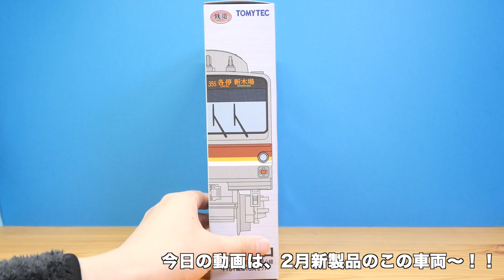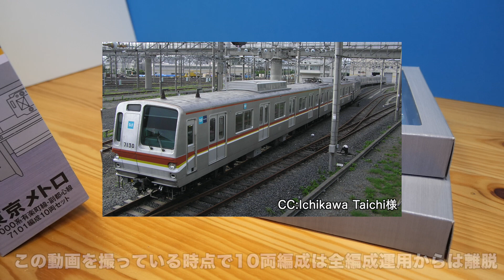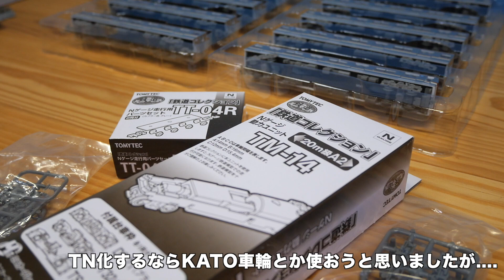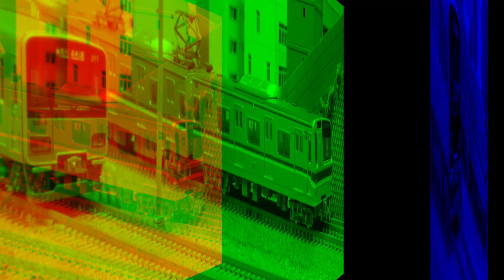東京横断！並走させて楽しい地下鉄電車。/鉄コレ東京メトロ7000系7101編成10両セット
営団地下鉄有楽町線開業とともにデビューした7000系電車。東京メトロになった今も最後の活躍を見せる同車がついに鉄コレで登場！同時発売の8連も見逃すな！
購入はこちら！